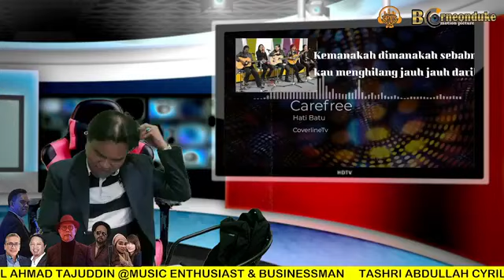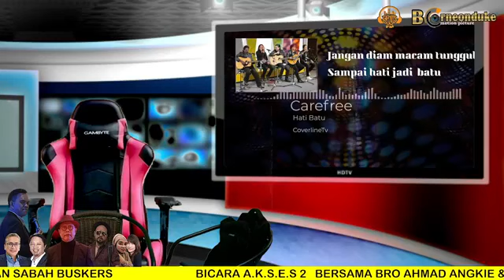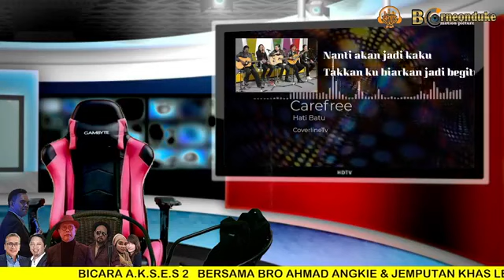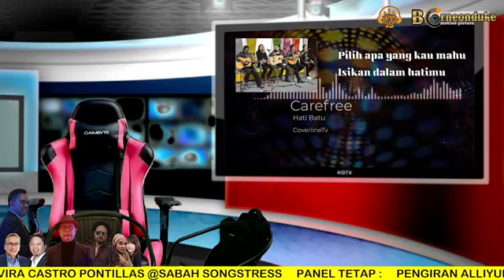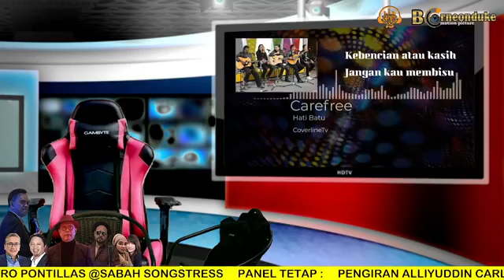BICARA AKSES SIRI 2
Bersama Bro AA (Ahmad Angkie)

Menampilkan Legendary Ahmad Zakaria
Olie Heavy Machine
Boy Castro Enigmatic 6
Bulqis Sadak
Elvira Castro Pontilas

Panel Tetap:
Pengiran Alliyudin Carl
Tashry Abdullah Cyrul Aloysius